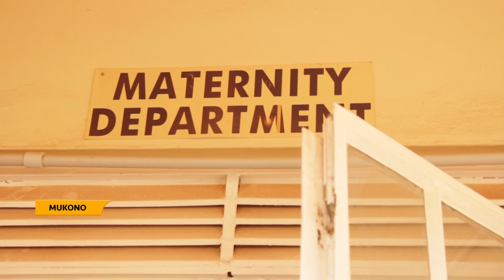Mukono Regional Referral Hospital on spot over extortion